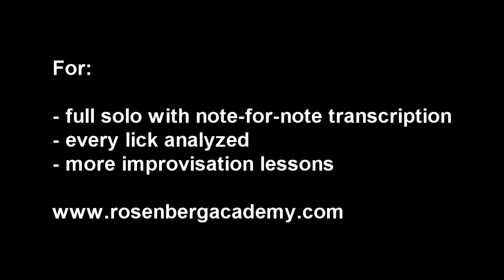Stochelo teaches 'Undecided' - gypsy jazz guitar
Samples of a solo on 'Undecided' which Stochelo teaches completely at the Rosenberg Academy